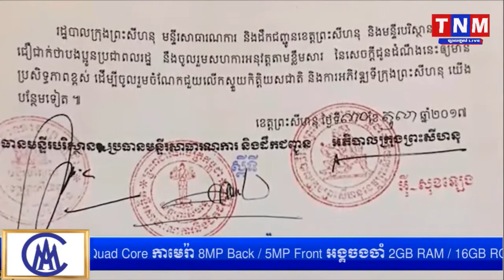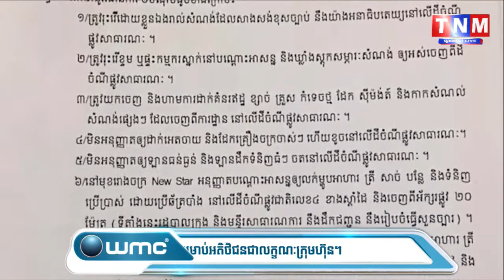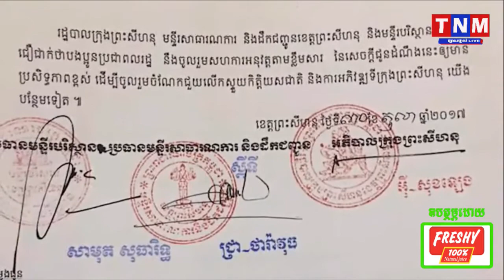ឯ.ឧ យន្ត មីន ប្រតិកម្មយ៉ាងខ្លាំងទៅលើបុគ្គលខិលខូចមួយចំនួន យកឈ្មោះគាត់ពាក់ព័ន្ធរឿងជម្លោះដីធ្លី